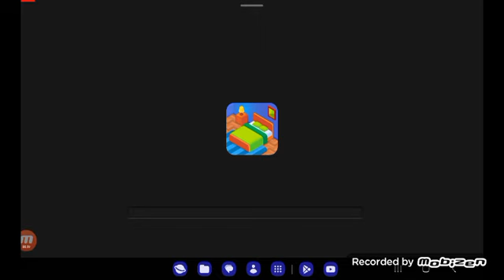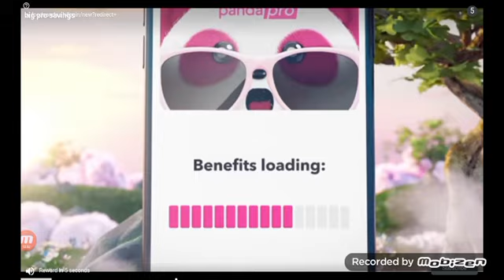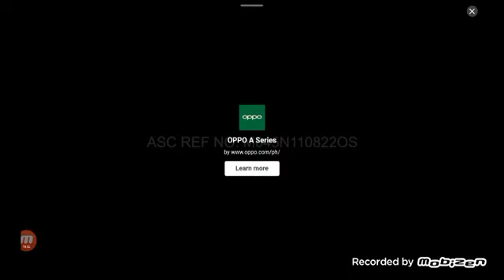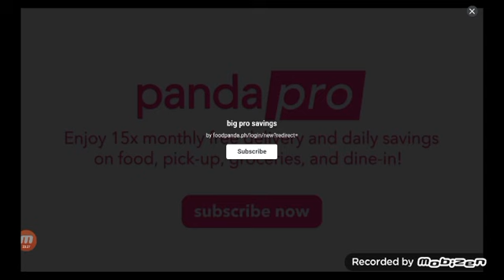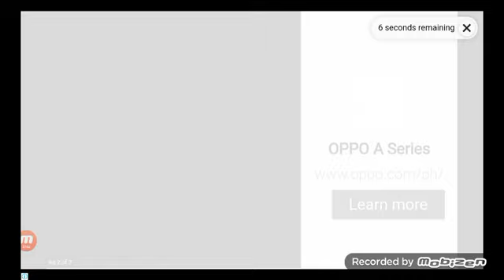Tom Gold Run Part 13 How To Unlock Frosty Tom #2 (Android Tablet Gamplay Video)